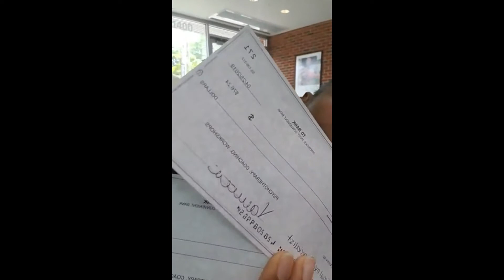Opening My Son's Bank Account (Facebook Live)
Dr. Shonna opens a savings account with her son in TD Bank, and discusses her concerns, as well as her thoughts.